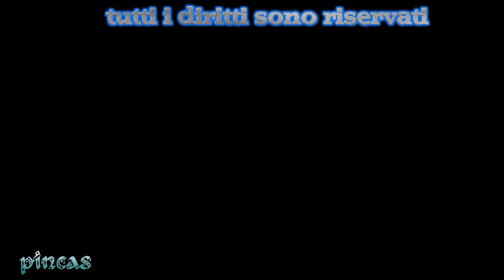[pandora box ] Gameplay OutRun (1986) Arcade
Benvenuti  nel  mio  MONDO   Non faccio ISCRITTO RICAMBI
Nuovo canale con giochi adatti a tutti GRANDI E PICCOLI, con format basati SOLO su giochi,
le console che uso per il canale
Commodore 64 (clone)
Nintendo nes
Nintendo snes
Nintendo WII
Mega Drive
PlayStation 1 o PSX
PlayStation 2
PlayStation 3
PlayStation 4
psp
XBOX 360
LEGO, ,GIOCATTOLI, UNBOXING,
per richieste particolari di  Gameplay o sostenere il mio canale potete  fare una donazione
grazie
per sostenere il canale e migliorare la qualita con accessori sempre nuovi  è possibile con una semplice donazione o acquisti con link di amazon
AMAZON:prova gratis per 30 giorni
ATTREZZATURA PER IL CANALE
- AVerMedia Live Gamer Portable
- Organizzatore di viaggio
- Zaino Macchina Fotografica
- Andoer® mini Schermo LCD Portatile
- Nilox Mini Up Action Cam
I MIEI MODERATORI
CONTATTI
►clan CLASH ROYALE .pincas
►PS3 ID:pincas73
►PS4 ID
► discord pincas#6875